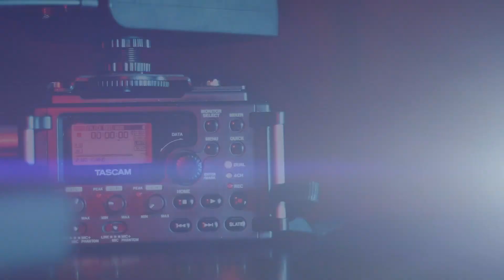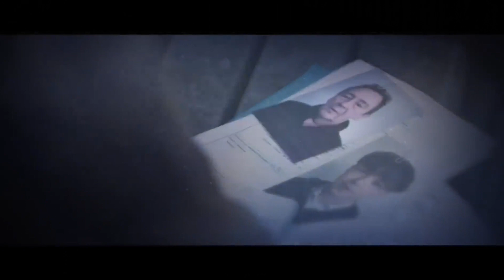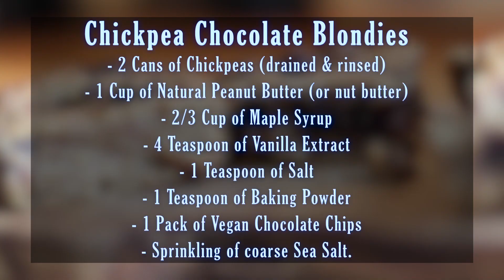4 Minute Wonders - Workout and Vegan Blondies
Our new Personal Trainer CJ comes to show Michelle some simple but effective exercise to be completed at home. Emily Fleeshman shows us how to make delicious Vegan Blondies with Chickpeas and our crew goes to interview Jeremy Dyson, the co-creator of Ghost Stories. We also have our valentines update from Hayley in What's on the Box!